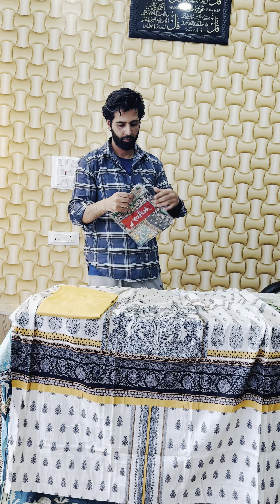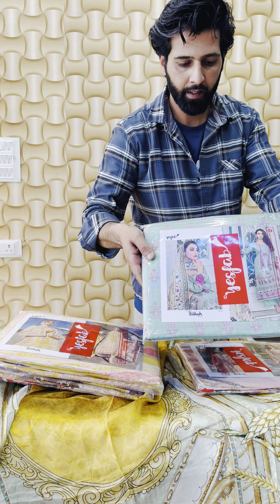❤️ BEAUTIFUL YESFAB COTTON SILK SUITS 🔥 BOOK YOUR ORDER 📲 7006790409